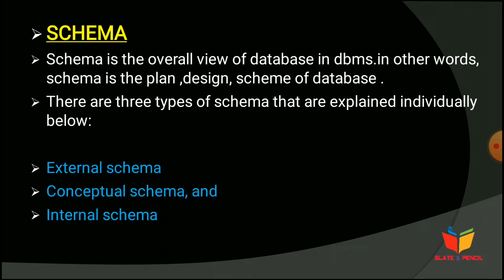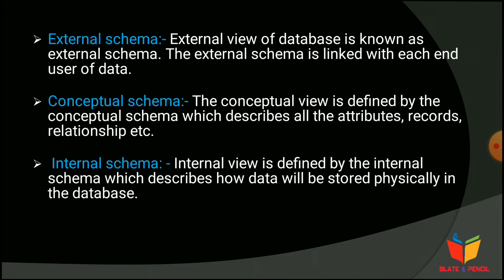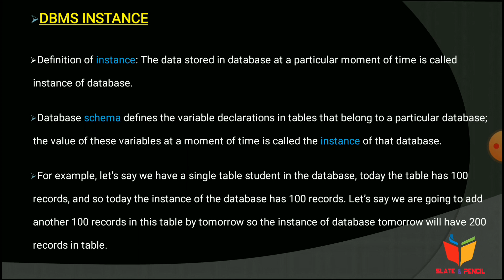Rdbms | Schema and Instance | Malayalam|Calicut University BSc. CS/BCA fourth semester DBMS.